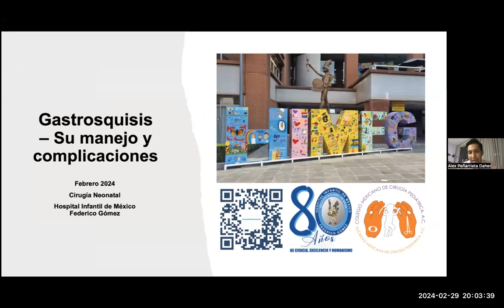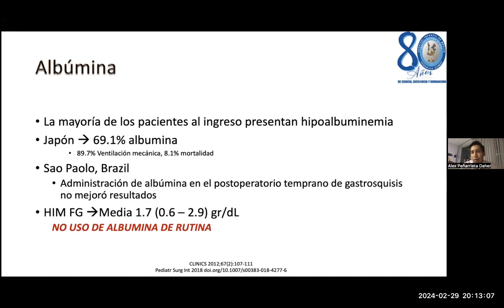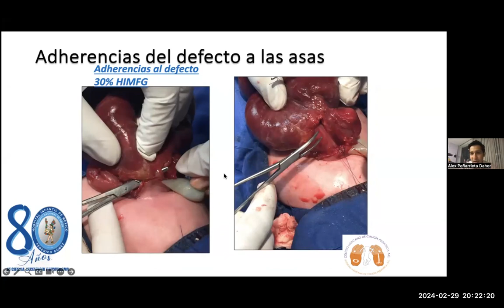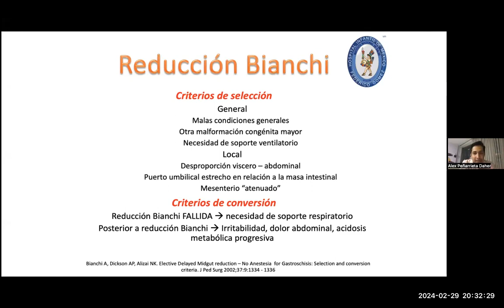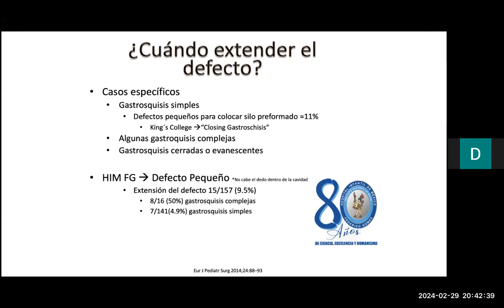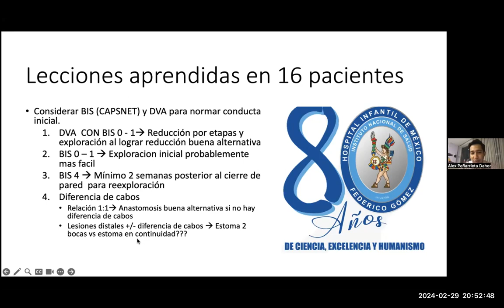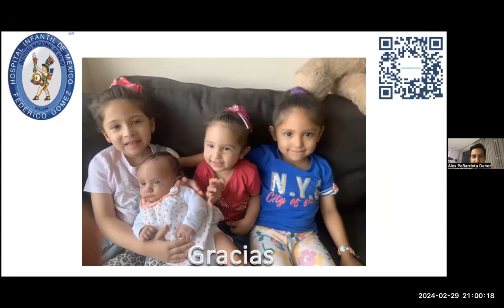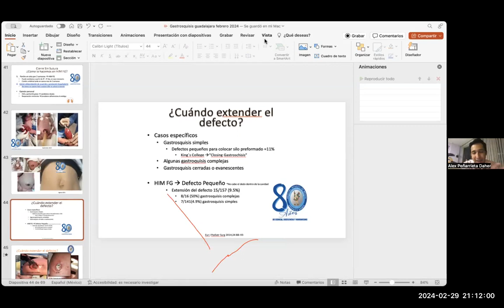SESIÓN GASTROSQUISIS CCPJ Febrero 2024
En esta sesión compartimos las lecciones aprendidas en 10 años de manejo de pacientes con gastrosquisis en el HIM FG.
El HIM FG, es un Instituto Nacional de Salud que no cuenta con maternidad. Consideramos que nuestra experiencia es transferible a otros hospitales con las mismas características.